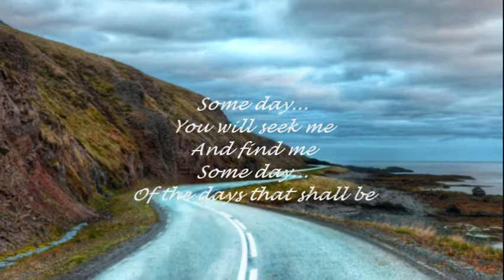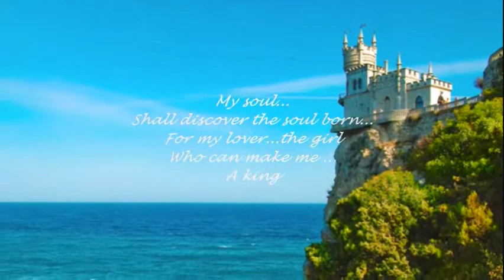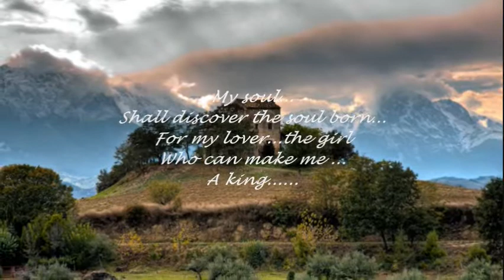FRANKIE LAINE - SOME DAY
"...you will seek me...".